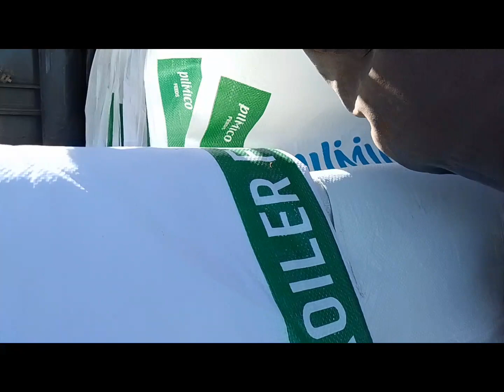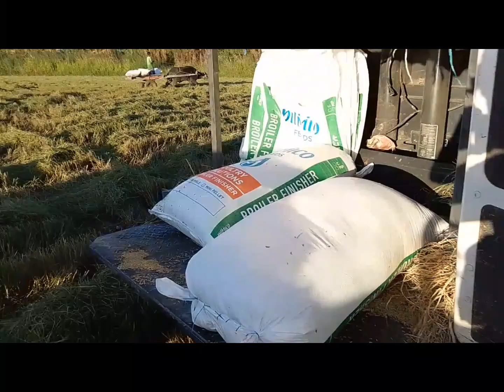NAKAPAG VEDEO NA KUMITA PA TAYO